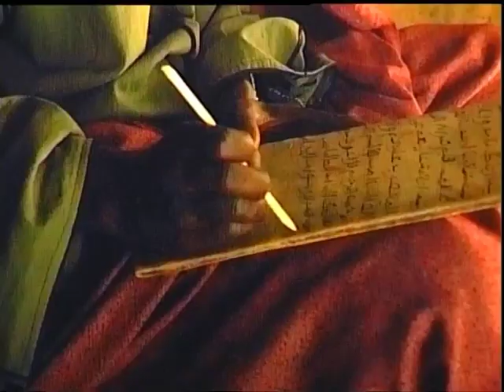Cem Boyner'in Sanat Aşkı | Sedef Kabaş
Haber Ötesi, her Cuma akşamı saat 21.00 ila 23:00 arasında SkyTurk ekranlarında yayınlandı. Gündemdeki önemli olayları, canlı yayındaki konukları ile ele aldı ve olayların nedenlerini sorguladı. Sedef Kabaş, sıcak haber gündeminin ötesine geçerek, Türkiye ve dünyadaki gelişmelerin perde arkasını ve büyük resmi göstermeye çalıştı.